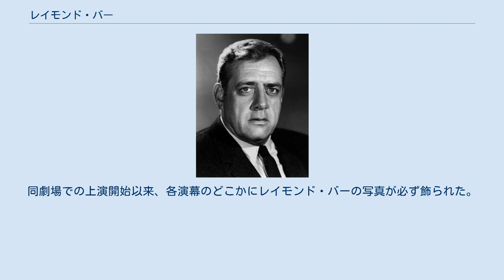レイモンド・バー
レイモンド・バー（Raymond William Stacey Burr, 1917年5月21日 - 1993年9月12日）は、カナダ出身の俳優。
 カナダのブリティッシュ・コロンビア州ニューウェストミンスター出身。
父はハードウェアのセールスマン、母はピアニスト・音楽教師だった。
父の仕事の関係で子供時代を中国で過ごした。
両親が離婚後、母・妹・弟と共にアメリカ合衆国カリフォルニア州ヴァレーホへ移住。
第二次世界大戦中は海軍に入隊したが、沖縄戦で負傷し帰国。
 海軍を退役後、演劇に興味を抱き1946年に初めて映画に出演する。
続く10年間に90作品に出演した。
『陽のあたる場所』、『裏窓』といった作品に出演した。
悪役を多く演じたが、1956年には『怪獣王ゴジラ』でスティーブ・マーティン記者役を演じ、1985年の『ゴジラ1985』でも同役を演じた。
 1957年にE・S・ガードナーの『ペリー・メイスン』シリーズのテレビドラマ化でペリー・メイスン役を演じ、テレビスターの仲間入りをした。
同作品は人気を博して9年間続き、1959年と1961年にエミー賞主演男優賞を受賞した。
1967年にはもう一つの長寿ドラマシリーズ『鬼警部アイアンサイド』で、車椅子の刑事役を演じた。
同作品は1975年まで続いた。
他にもいくつかのテレビドラマに出演したがいずれも短命に終わり、ヒットとはならなかった。
 1980年にはデニス・ホッパーの監督作品『アウト・オブ・ブルー』に脇役として出演した。
また、1982年にはペリー・メイスン役をパロディにした『フライングハイ2』に出演した。
1985年には再びペリー・メイスン役を演じ、26本の二時間映画シリーズに出演した。
 自らが演じた「悪漢」や不屈の英雄とは対照的に、実際の生活ではチャリティに多額の寄付を行った寛大な人物だった。
また、20人の孤児を養育した。
彼はテレビ局の幹部やディレクターに、彼に示すのと同じ尊敬を共演者達にも示すように主張した。
 コロンビア大学映画学科の講師として演技指導を行った。
 私生活では結婚歴があり、複数の女優とのロマンスが噂されたこともあったが、実際にはゲイだった。
 1993年9月12日、肝臓癌のためカリフォルニア州ヒールスバーグで死去（76歳没）し、故郷ニューウェストミンスターのフレーザー墓地に埋葬された。
また彼はハリウッド大通り6656のハリウッド・ウォーク・オブ・フェームに星を持っている。
 2000年10月、ブリティッシュコロンビア州ニューウェストミンスターに「レイモンド・バー・パフォーミング・アーツ・センター」がオープンした。
同劇場での上演開始以来、各演幕のどこかにレイモンド・バーの写真が必ず飾られた。
238の座席を持つ同劇場は650席に拡張する計画を持っていたが、2006年に閉鎖された。